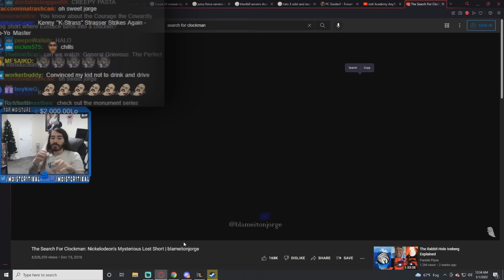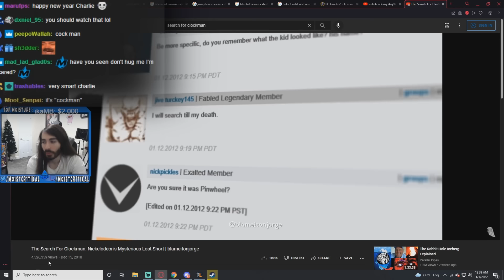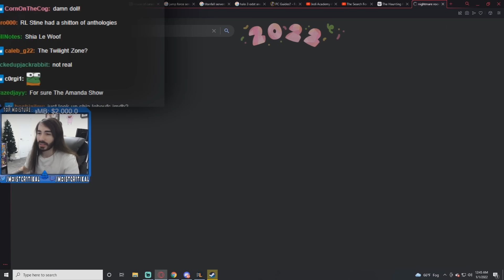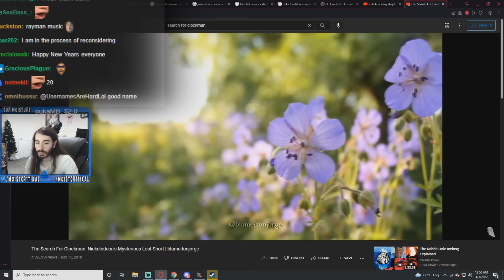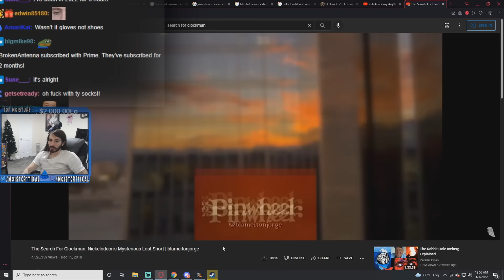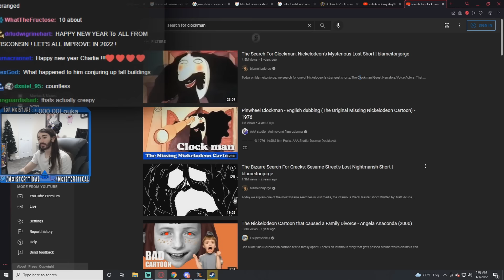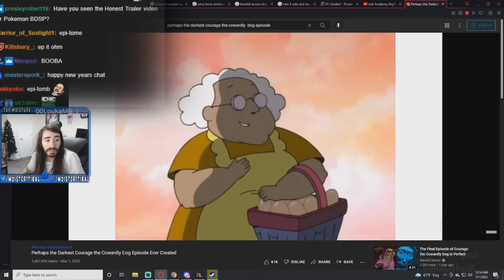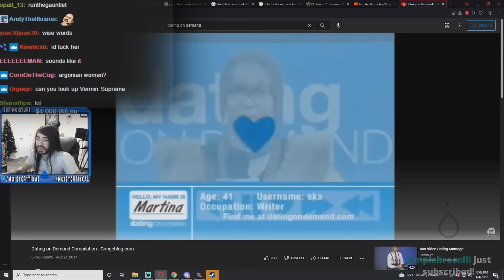moistcr1tikal reacts to The Search For Clockman: Nickelodeon's Mysterious Short By blameitonjorge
penguinz0 reacts to  the Darkest Courage the Cowardly Dog Episode, blameitonjorge & Much More!